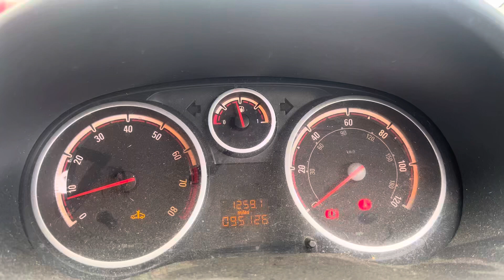Разборка Opel - Corsa D 2006-2011, 1.4 (VIN: W0L0SDL6894036590) AD58WPN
Основные характеристики:
Год выпуска: 2008
Двигатель: Z14XEP19RC3143
Объём двигателя: 1.4
Тип двигателя: Бензин
Коробка передач: КПП 5-ст.мех.(МКПП)
Кузов: Хэтчбэк 5 дв.
Смотри каталог запчастей Opel - Corsa D 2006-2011 на :
⏰ Режим работы колл-центра:
08:00 – 20:00 – ежедневно